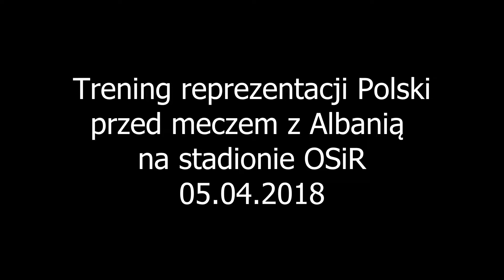Trening reprezentacji Polski przed meczem z Albanią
Reprezentacja Polski kobiet trenowała na stadionie OSiR we Włocławku. 6 kwietnia zagrają mecz eliminacyjny z Albanią